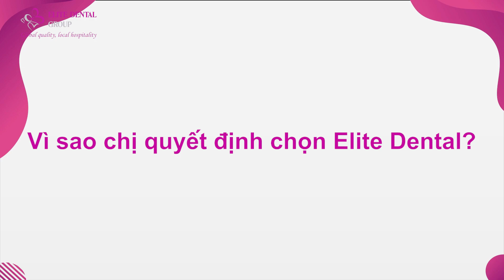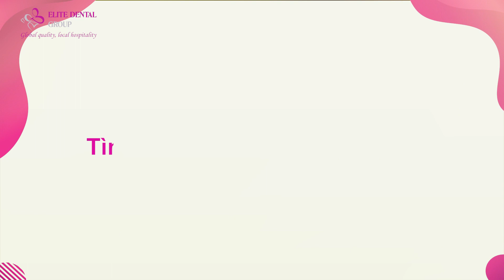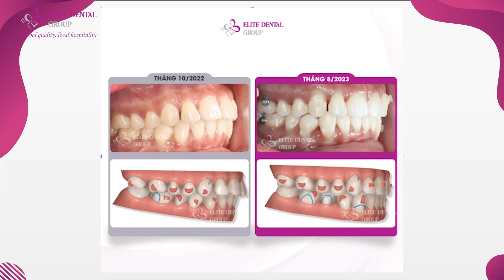Niềng răng hô bằng khay trong suốt Invisalign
“Sau khi niềng răng 1 năm, dù chưa hoàn tất nhưng chị đã tự tin cười nhiều hơn, không còn ngại giao tiếp với người đối diện vì hàm răng hô như trước đây nữa. Với thay đổi tích cực như vậy, chị đã đưa thêm em gái đến niềng răng tại Elite”. Đó là chia sẻ của chị L.T (34 tuổi, TP.HCM) sau hơn 1 năm niềng răng trong suốt Invisalign tại Elite Dental.

Câu chuyện chỉnh nha ngày hôm nay, hãy cùng chúng tôi tìm hiểu kế hoạch điều trị Invisalign dành cho chị L.T và nhìn xem kết quả hàm răng hô thay đổi như thế nào sau 1 năm điều trị nhé.

Nội dung chính:
0:20 - 0:44: Tình trạng răng trước khi niềng
0:45 - 1:47: Lý do lựa chọn Elite Dental
1:48 - 2:12: Cảm giác khi đeo khay trong suốt
2:12 - 2:30: Tình trạng răng sau khi niềng
2:31 - 3:10: Thông điệp gửi đến mọi người
Đăng ký theo dõi kênh YouTube Elite Dental để cập nhật các video mới nhất về chăm sóc sức khỏe răng miệng.
🏡 Địa chỉ:
► Trung tâm Implant và phục hình kỹ thuật số
 51A Tú Xương, Phường 7, Quận 3, TP. HCM.
► Trung tâm nha khoa thẩm mỹ và chỉnh nha
 75 Huỳnh Tịnh Của, Phường Võ Thị Sáu, Quận 3, TP. HCM.
► Trung tâm Implant và Chỉnh nha
B0108 Galleria , Metropole, Thủ Thiêm, Tp.HCM